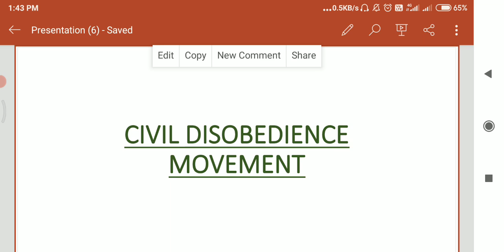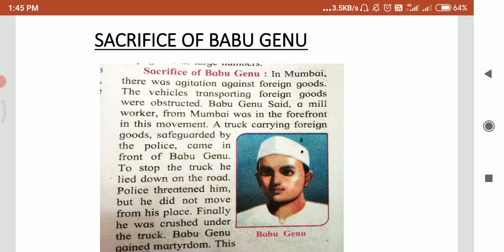History std8 13 jan 1